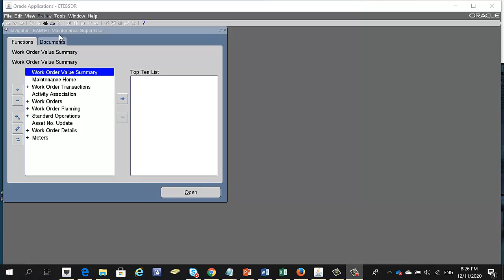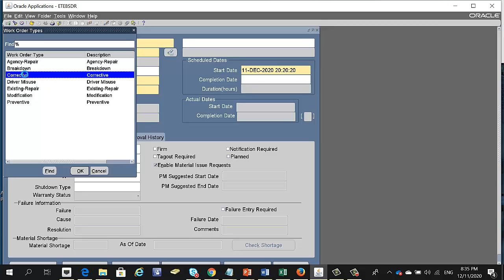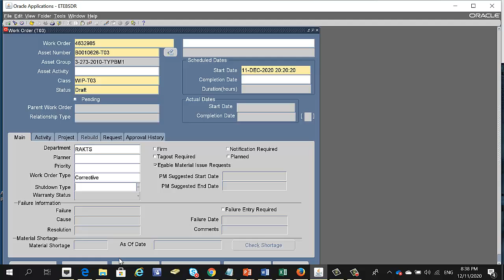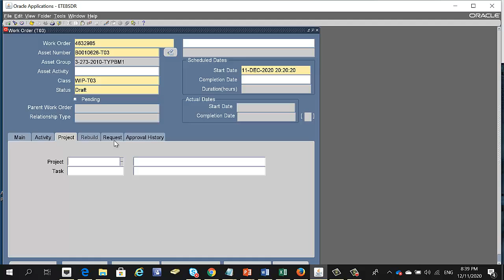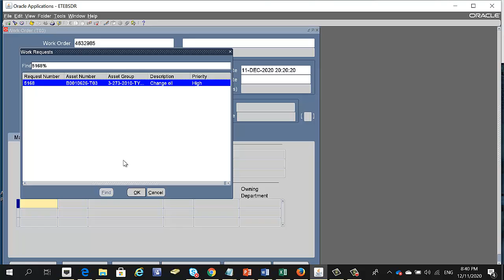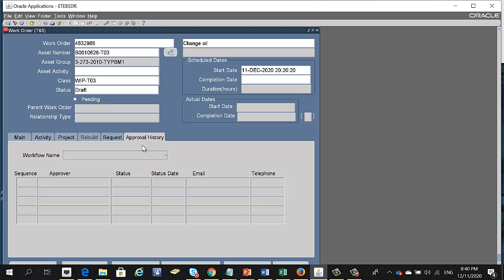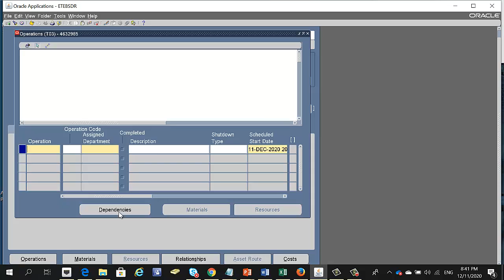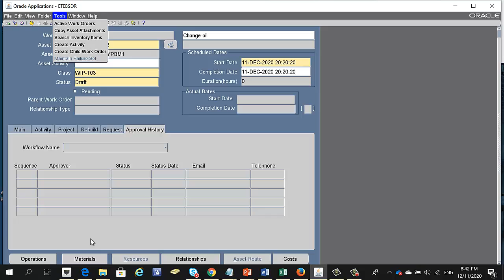Oracle Enterprise Asset Management R12 Tutorial - Manage Your Assets Efficiently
Oracle Enterprise assets management R12: eAM Routine Work Order

A work order is a document that contains all of the information and steps needed to complete a maintenance task. Work orders may also include details like who authorized the job, who is assigned to complete the work, the scope of work, and the expectations for completion. Work orders are a fundamental part of your maintenance operations, and when done well, they help you and your team stay organized, prioritize effectively, and get work done smoothly and efficiently.

Work orders are an authorization of maintenance, repair or operations work to be completed. Work orders can be manually generated through a work request submitted by a staff member, client, tenant, or automatically generated through a work order management software or Preventive Maintenance (PM) schedule. Work orders can also be generated via follow ups to Inspections or Audits. eMaint CMMS helps simplify the work order process for maintenance operations.